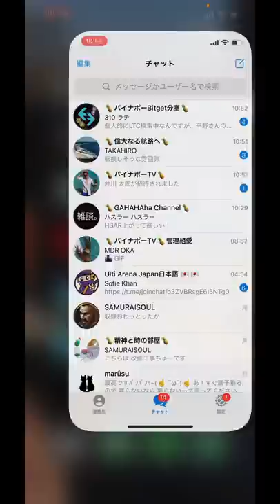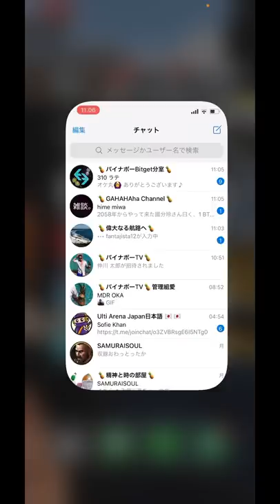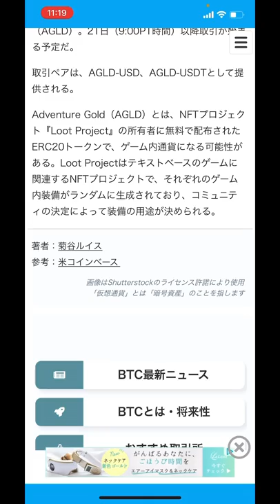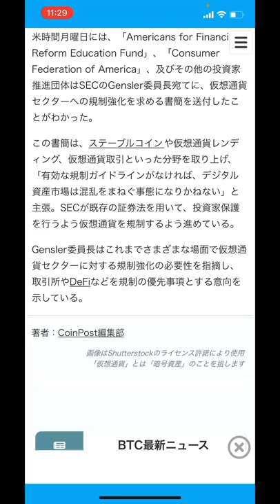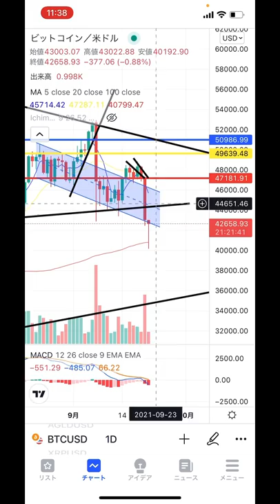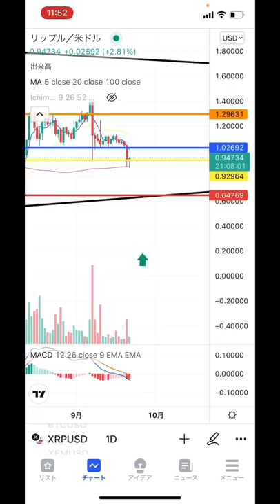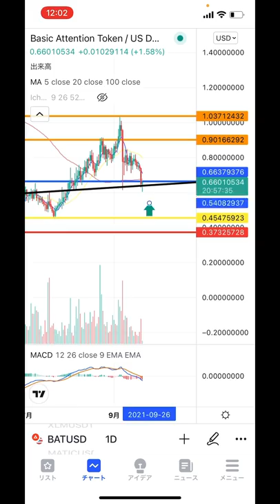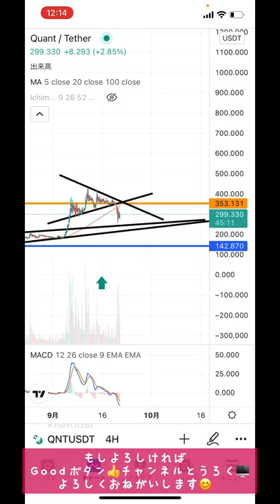☄️ビットコインはFOMCの警戒感から下落継続‼️戻りはどこまで❓🤔やはりショートを打つべきか❓☄️【仮想通貨 BTC.ETH.XRP.IOST.DOGE.BAT.SOL.QNT.AGLD】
2021年1月28日に開設したNFTサイト❗️ゲーム関連のアイテムをIOSTで取引可能❗️❗️

0:00 オープニング
21:20 重要ニュース
31:30 AGLD
33:29 ビットコイン
39:06 イーサリアム
45:56 リップル
49:00 IOST
51:17 DOGE
54:19 BAT
56:08 SOL
59:15 QNT

2016年から仮想通貨投資開始。1回目のブームに上手く乗るが、その後のNEM流出による大暴落により資産をほぼ無くし退場を経験。本業とは別にコンビニで深夜バイトをやり投資金再確保し再入場🙌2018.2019でチャートを勉強し直して徐々に資産を増やし再入場時より今年の上昇相場も手伝って資産10倍(現在30倍)を達成❗️今後youtubeでチャート分析や展望などお伝えできればと思います❗️どうぞ宜しくお願いします🙇